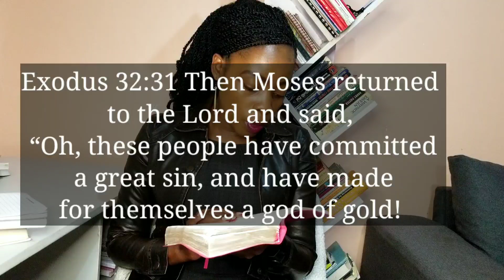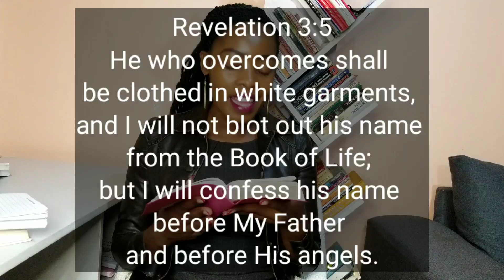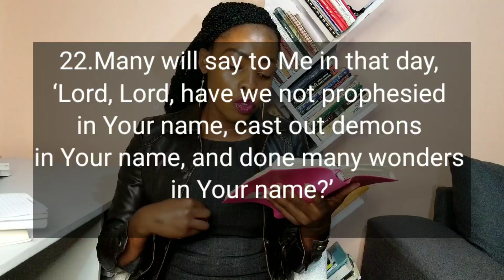Jina Langu by Magreth James